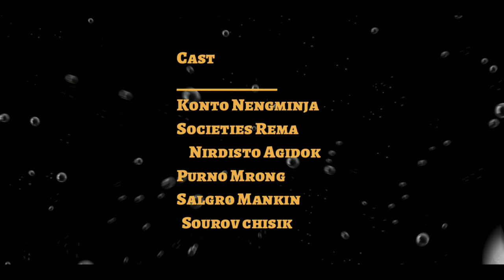Garo Short film।Sonani Rasing।Official Trailer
Garo short film Official trailer

kw:garofilmtrailer,dobipa,crush,tarzan,togigokboyfriend,kengok,sonanirasin,